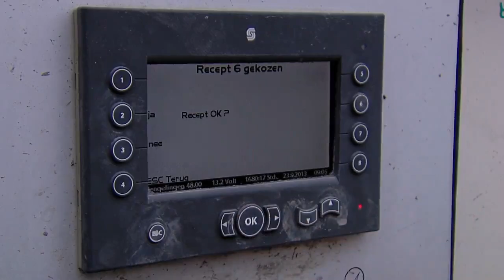Chapewerken Vanbossel Luc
Vanbossel Luc is uw partner voor al uw chapewerken. Vanaf de isolatie tot het egale eindresultaat, dat is wat u hier kan verwachten.

Vanbossel beschikt over alle middelen om zowel kleine als grote werken uit te voeren. En dat met één constante: kwaliteit!

INFO

Fabriekweg 65
8480 Eernegem
059/29.03.13